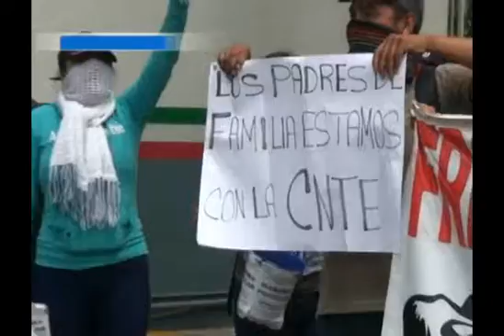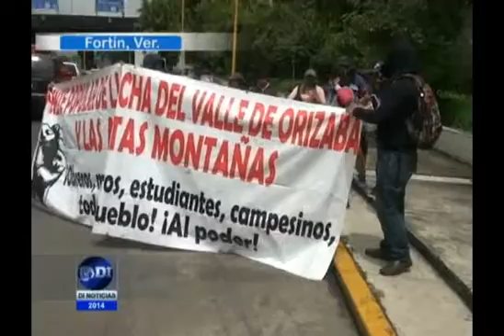Liberan caseta de peaje en Fortín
Anuncian marcha para mañana de Río Blanco a Orizaba